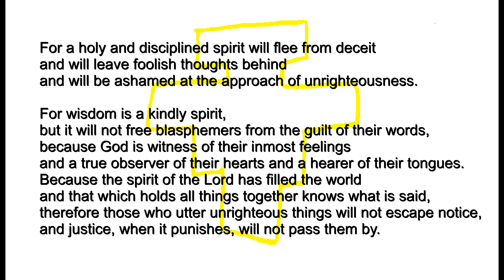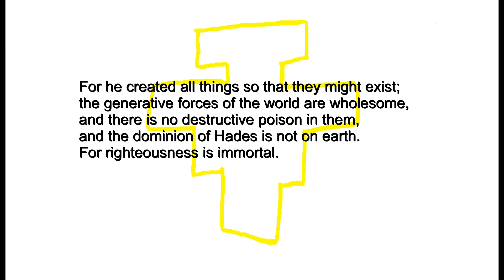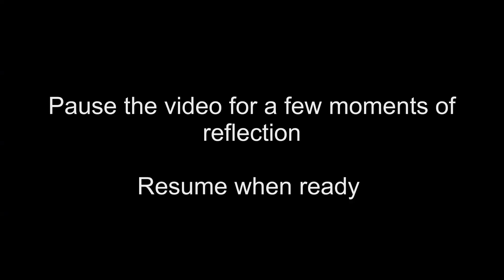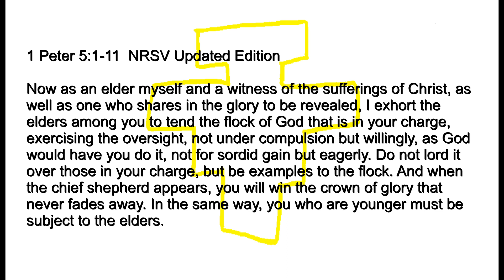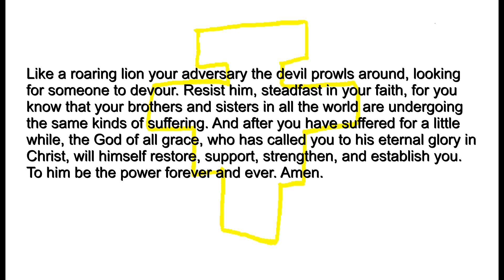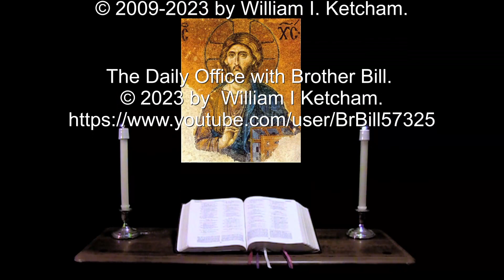30 Apr 2023 Morning Prayer for The Fourth Sunday of Easter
My mouth shall praise you with joyful lips. --Psalm 63:5.

A brief inclusive language version of Morning Prayer for the Fourth Sunday of Easter. The appointed Scriptures:  Psalms 63, & 98;  Wisdom 1:1-15,
1 Peter 5:1-11.